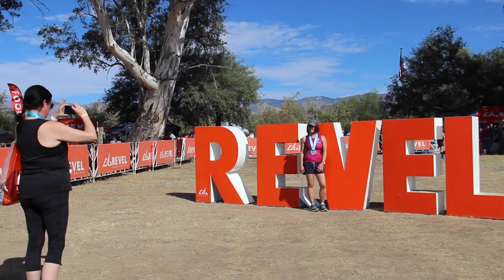2019 REVEL Mt Lemmon Marathon: Tommy Schnell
Tommy Schnell in the 2019 REVEL Mt Lemmon Marathon.